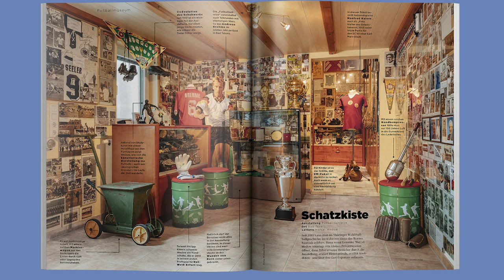»Willkommen in der Fußball-Zeitreise« - Zu Besuch im Fußballmuseum in Bad Tabarz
Seit 2010 öffnet Sammler Marcel Wedow sonntags sein privates Fußballmuseum. Für die 11FREUNDE #212 gab er uns eine Führung durch die Ausstellung – jetzt am Kiosk!